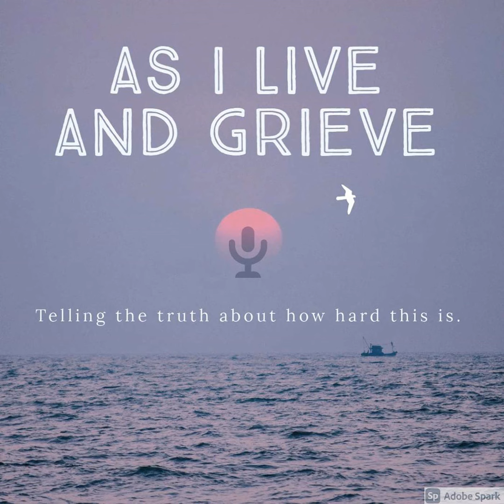Captain Grief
When Kelly Wilk lost her father at 19 and later her spouse, while raising a young child, her life was irrevocably changed. Today, we sit down with this remarkable artist and healer to talk about her journey through grief and the extraordinary ways she has channeled her pain into creativity and healing. As a registered reflexologist, Reiki master, aromatherapist, and multi-talented artist, Kelly's insights offer a unique perspective on navigating the labyrinth of loss.

Embracing both tears and laughter, we discuss the importance of authentically experiencing and expressing grief. From celebrating the joyful memories of loved ones to finding humor in everyday moments, we highlight the therapeutic value of laughter. We also explore various methods for coping with grief, such as physically breaking objects to release pent-up frustration and creating affirmations to embrace our emotions fully. To foster a sense of community, we invite you to join "The High-Flying Adventures of Captain Grief " Facebook page, where you can share your journey and find support.

Facebook:  As I Live and Grieve